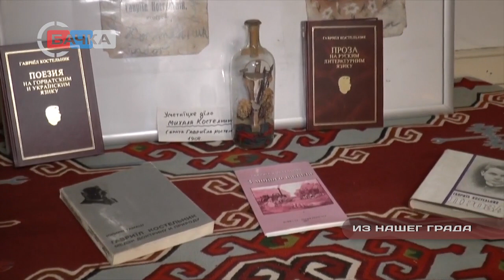Iz našeg grada_Prvi Kapušnjik fest u Kucuri privukao brojne posetioce (07 02 2022)